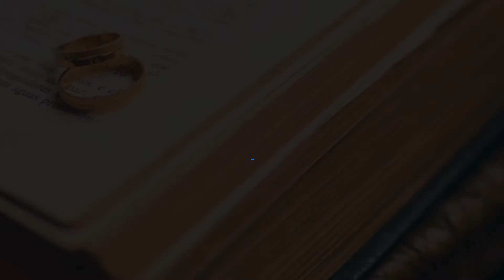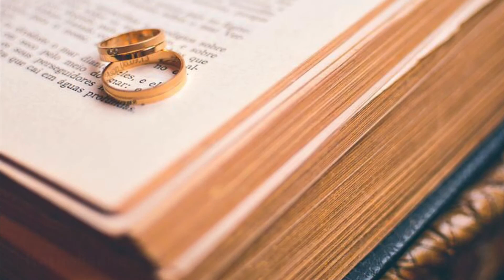"Auf ein kurzes Wort..." Dr. Oliver Wintzek (22.08.2021)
Warum sich das Christentum schon früh immer wieder "neu ausgerichtet" hat und das auch weiterhin sollte, erläutert Dr. Oliver Wintzek (Pfarrer in der Kirchengemeinde Mannheim Johannes XXIII.) anhand der Lesung (Eph 5,21-32) in seinem Impuls zum Sonntag "Auf ein kurzes Wort..."